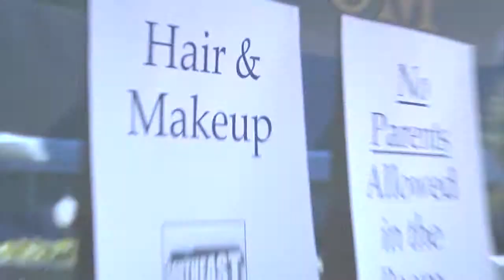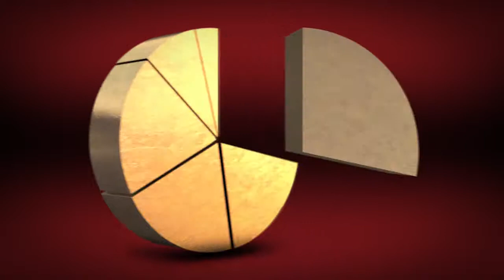Mark Blackburn - Video Editing Demo Reel - Short Version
All images are for demo reel purposes only.